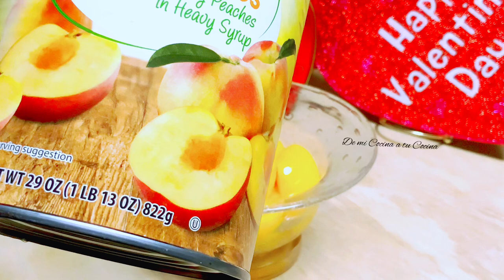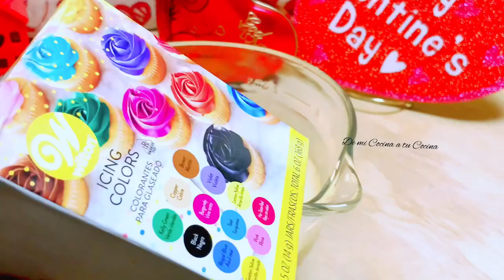Gelatina de Durazno Postre de Durazno con queso Crema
Hola familia bonita hoy les traigo a compartir este delicioso postre de gelatina de durazno, este postre queda exquisito, cremocito y con un sabor consentrado a duraznos muy rica, si le gusta la gelatina de durazno este postre le encantará, y le hemos echo una linda decoración, referente a esta próxima celebración del día del amor y la amistad, o día de Valentine’s, a sus amistades y sus seres queridos les encantará, les doy gracias por ver el vídeo y si les gusto no olviden dejarme su valioso like o me gusta, esto me ayudará a seguir compartiendo mas recetas, les dejo un fuerte abrazo y mil bendiciones 🙏😇postre